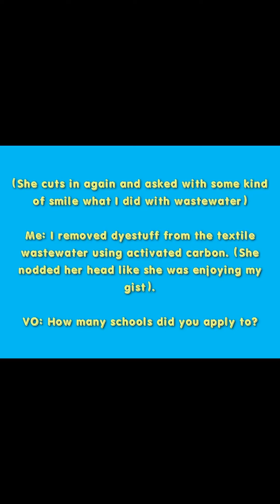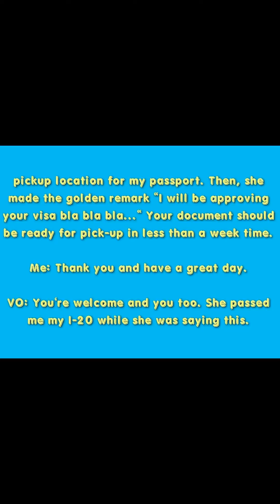F1 Visa Interview Transcript And Experience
F1 Visa Interview Transcript And Experience Video

Hey!

I welcome you all to the visa interview F1 students us Visa. Obtaining the us F1 Visa interview experience involves having a good knowledge of the visa F1 interview questions and answers examples. For instance, Mumbai F1 Visa interview experience as well as mock interview for F1 visa. Browsing mock visa interview for F1 students to us. Certificates and documents required for F1 visa interview depicting F1 Visa mock interview videos, US F1 Visa mock interview and also the F1 Visa Interview documents.
F1 student visa interview and the us F1 visa interview questions and answers most especially for the USA F1 student visa interview 2022 involves looking for these F1 Visa interview questions and answers USA 2022. Visiting a place like the F1 Visa interview Mumbai consulate is all about a mock F1 Visa interview. In relation to F1 Visa interview Lagos consulate and F1 Visa interview Nigeria consulate as well as the F1 Visa interview Abuja consulate.
Obtaining the us visa F1 interview approved involves the latest F1 Visa interview experience skills from Facebook and YouTube with keywords like how to prepare for F1 visa interview of USA, us visa interview F1 or F1 Visa interview experience.
I urge you to peruse the F1 visa interview mock test or USA F1 student visa interview to enable you pass the F1 visa mock interview. This short video will show you F1 visa interview experience 2022 as an aspiring us student F1 Visa sample mock interview in scaling the exam.

f1 visa interview experience 2022, f1 visa interview experience telegram